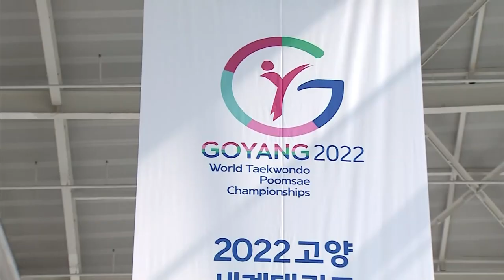Day 1 Highlights! Goyang 2022 World Taekwondo Poomsae Championships!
This is how we started our event!
The best athletes and teams of each country are gathered to become the world bests!

Tag your team to support them from your country!

And keep up via our Live Stream Videos!